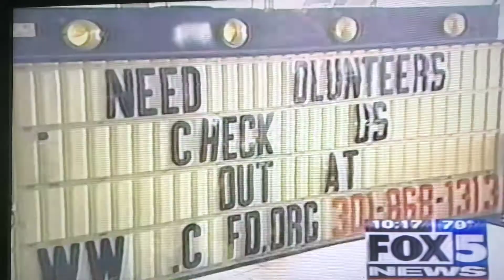War on terror prepared for problems? Clinton Vol Fire Dept. (FOX5 exclusive) 2007 PGFD History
War on terror prepared for problems? Clinton Volunteer Fire Department Co. 25 (FOX5 exclusive) 2006 PGFD History
DC Fox 5 exclusive news story 2007

Clinton Vol Fire Dept Co. 25
Chief 25 Robert Small
Marlboro Vol Fire Dept Co. 20
Chief 20 Jay Tucker